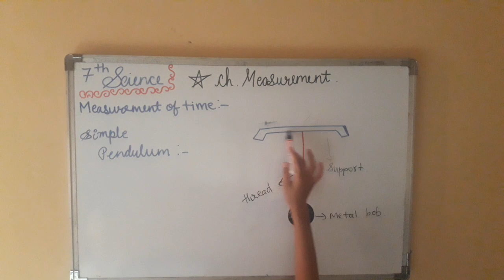Class 7th Science. Ch. Measurement (Part-2)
Telegram Link👇 For any queries and doubts please join Telegram group.